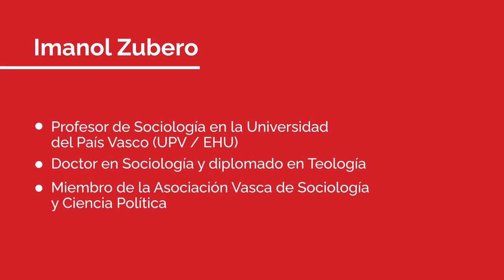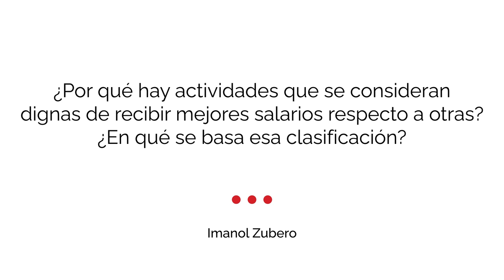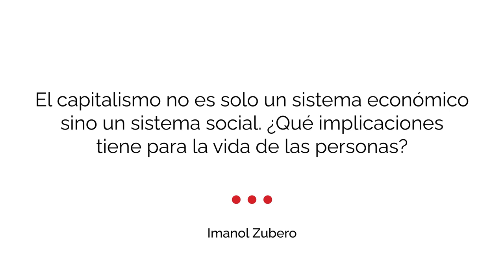Entrevista a Imanol Zubero: "Contra la necronomia'"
Entrevistem a Imanol Zubero, professor de sociologia a la Universitat del País Basc (EHU) i ponent de l'acte d'inauguració de Cristianisme i Justícia del curs 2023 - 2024.

"El capitalisme és un sistema objectivament incompatible amb la vida. La lògica capitalista és la de la mercaderia, la conversió de tota realitat en recurs de mercat, la reducció de tot valor a la categoria de preu. D’aquí que, en el seu funcionament normal, l’economia capitalista mati la vida (ecocidi, genocidis colonials, guerres), la malmeti greument (pèrdua de sentit, explotació laboral, crisi de salut mental) o la perverteixi (consumisme, banalització de l’existència). Afortunadament, la vida busca i troba la manera de persistir, al marge i també en contra de la lògica mercantil. I en aquesta 'rebel·lió de l’instint de vida contra l’instint de mort socialment organitzat' (Marcuse) descobrim possibilitats per a construir una economia al servei de la vida"

Entrevistamos a Imanol Zubero, profesor de sociología en la Universidad del País Vasco (UPV / EHU) y ponente del acto de inauguración de Cristianisme i Justícia del curso 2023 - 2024.

"El capitalismo es un sistema objetivamente incompatible con la vida. La lógica capitalista es la de la mercancía, la conversión de toda realidad en un recurso de mercado, la reducción de todo valor a la categoría de precio. De ahí que, en su funcionamiento normal, la economía capitalista mate la vida ―ecocidio, genocidios coloniales, guerras―, la dañe gravemente ―pérdida de sentido, explotación laboral, crisis de la salud mental― o la pervierta ―consumismo, banalización de la existencia―. Afortunadamente, la vida busca y encuentra la manera de persistir, al margen y también en contra de la lógica mercantil. Y en esta 'rebelión del instinto de vida contra el instinto de muerte socialmente organizado' (Marcuse) descubrimos posibilidades para construir una economía al servicio de la vida".